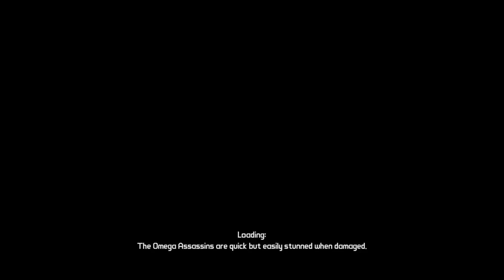Borderlands: The Secret Armory of General Knoxx: Bridging the Gap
The Crimson Lance's armory is located beyond a deep crevasse and the task is to restore the energy bridge allowing access to Road's End.